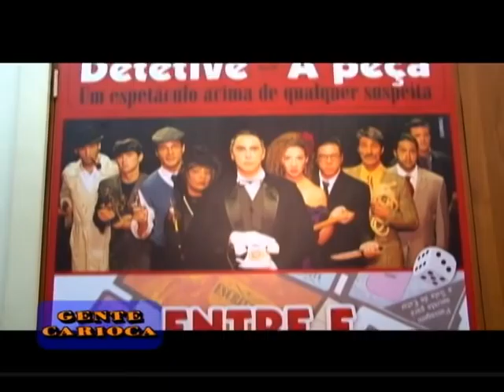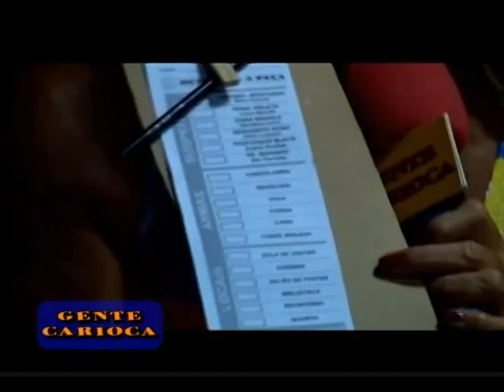Gente Carioca - PGM 89 - parte 4 - Cida Moraes em Detetive, a peça